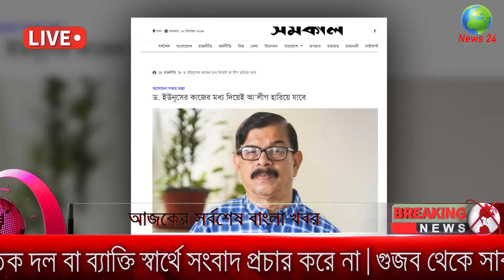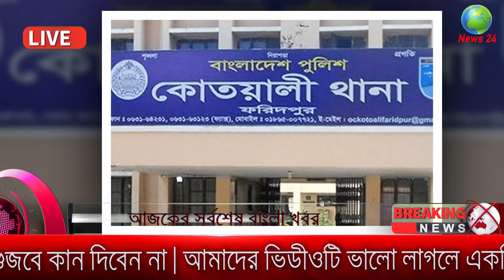Ajker Bangla Khobor 02 December 2024 | Bangladesh Latest News |Somoy Sangbad News Bangla News Today